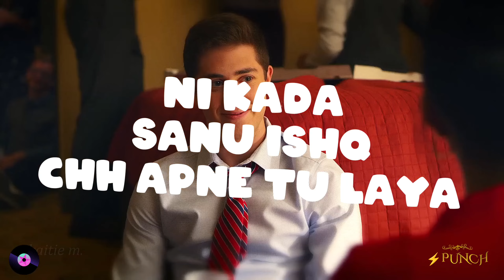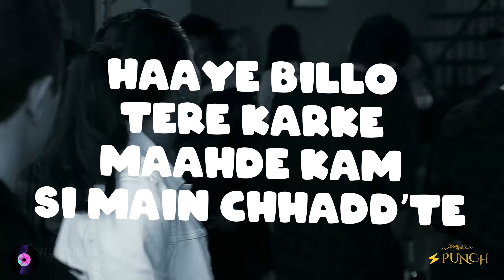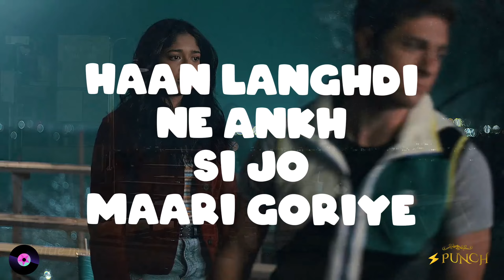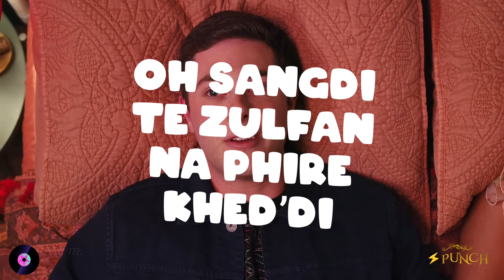⚡PUNCH ➝ Sharn ◉⁠‿⁠◉ Mi Amor Lyrics ft. Never Have I Ever